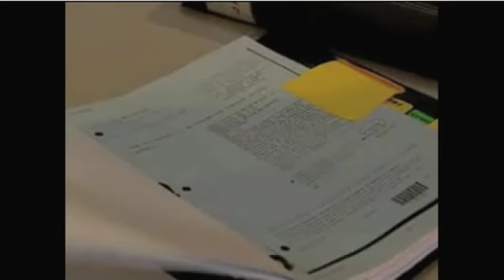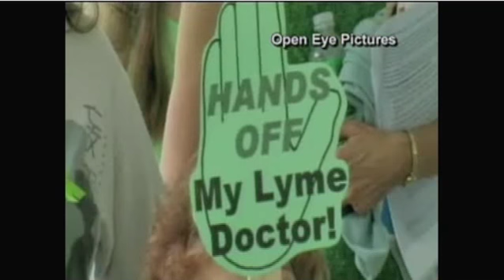KNTV, San Francisco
From Nov. 25, 2008